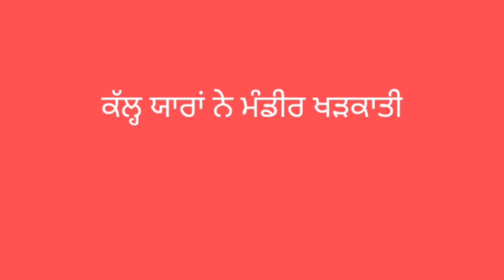District Mansa ( Satuts video ) Gurpreet Sahota Banawali | Punjabi New Song Satuts 2021